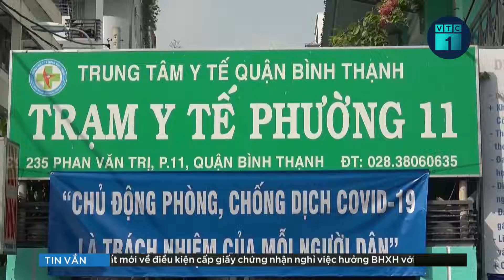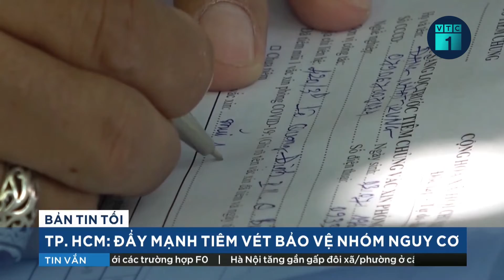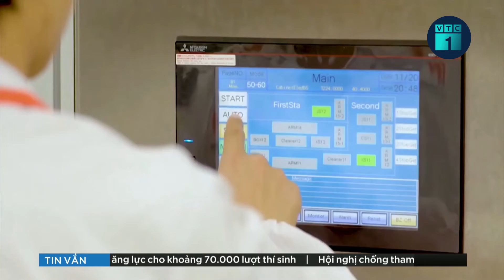Tin tức dịch Covid-19 mới nhất ngày 18/12: 15.895 ca mắc mới, 10.493 ca trong cộng đồng | VTC1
VTC1 | Tin tức dịch Covid-19 mới nhất ngày 18/12: Bộ Y tế cho biết có 15.895 ca mắc COVID-19 tại 60 tỉnh, thành, trong đó có 10.493 ca trong cộng đồng.